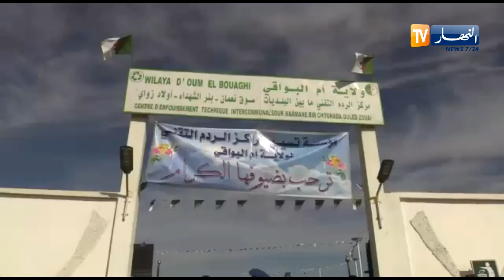أم البواقي: وزيرة البيئة تشرف على تدشين مركز للردم التقني للمساهمة في الإقتصاد الدائري بسوق نعمان